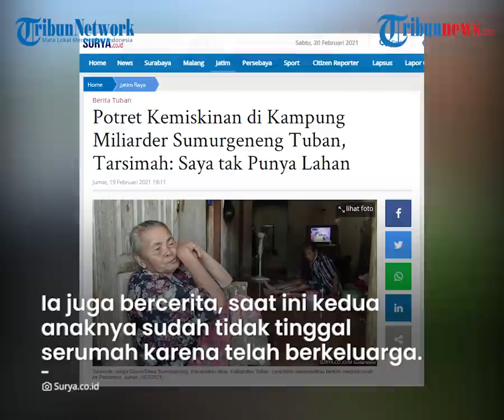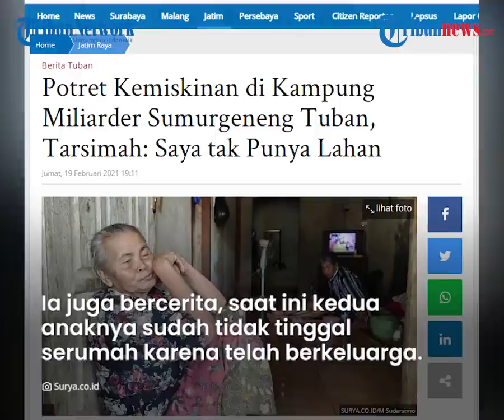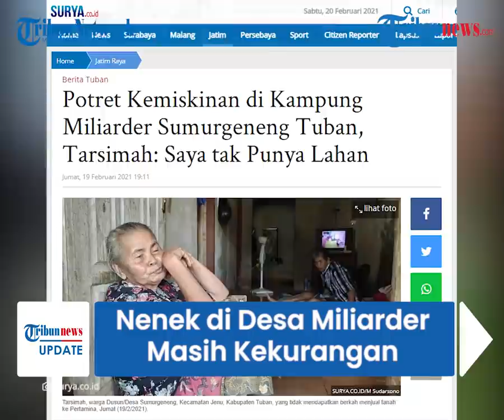Tak Seberuntung Tetangganya, Nenek di Desa Miliarder Tuban Masih Kekurangan: Saya Tak Punya Lahan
TRIBUN-VIDEO.COM - Tidak semua warga Desa Sumurgeneng, Kecamatan Jenu, Kabupaten Tuban mendapat rezeki berlimpah dari hasil jual tanah ke Pertamina.

Seperti yang dirasakan oleh Tarsimah (65) yang hanya bisa mendengar suara riuh dari para tetangganya yang mendapat ganti untung.

Dilansir oleh Surya.co.id, meski hanya bisa melihat, ia turut bahagia atas tetangganya yang menjadi miliarder dadakan.

Tarsimah mengaku, tidak memiliki tanah, bahkan untuk mencukupi kehidupan sehari-hari saja ia harus bertahan dengan bantuan dari pemerintah.

Di dinding depan rumahnya, tertempel pamflet penerima bantuan pangan non tunai (BPNT) dan Program Keluarga Harapan (PKH).

"Tidak punya tanah, ya hanya rumah ini. Saya dan suami sudah tidak kerja, dapat bantuan dari pemerintah," ujarnya.

Tarsimah tinggal bersama suaminya, Parman, yang tengah sakit dan tidak bisa berjalan.

Kondisi itu membuatnya harus tetap bertahan dengan segala keterbatasan.

Ia juga bercerita, saat ini kedua anaknya sudah tidak tinggal serumah karena telah berkeluarga.

Sementara itu, pendamping Bantuan Sosial Pangan (BSP) atau Tenaga Kesejahteraan Sosial Kecamatan (TKSK) Jenu, Imron mengatakan, sebelumnya ada 288 Keluarga Penerima Manfaat (KPM) BPNT di Desa Sumurgeneng.

Namun, setelah diverifikasi atas viralnya kampung miliarder, ditemukan 27 KPM yang dianggap sudah mampu karena telah menjual lahan ke Pertamina.

Kemudian mereka yang dianggap sudah mampu dicoret sebagai penerima BPNT melalui aplikasi sistem informasi kesejahteraan sosial next generation (SIKS-NG).

"Sudah diverifikasi oleh petugas, yang mendapat ganti untung lahan harus dikeluarkan dari penerima BPNT," tutup Imron.

(Tribun-video.com/Surya.co.id)

Artikel ini telah tayang di surya.co.id dengan judul Potret Kemiskinan di Kampung Miliarder Sumurgeneng Tuban, Tarsimah: Saya tak Punya Lahan,
Penulis: M. Sudarsono
Editor: Cak Sur